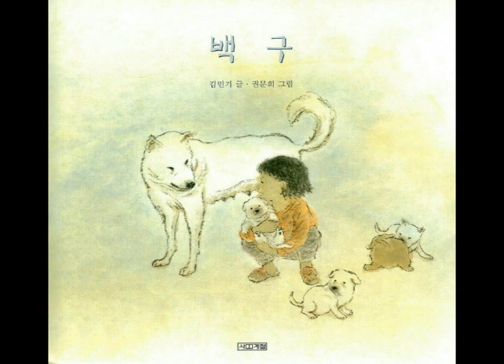같은 노래 다른 느낌 - 백구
노래 : 김민기 ,양희은